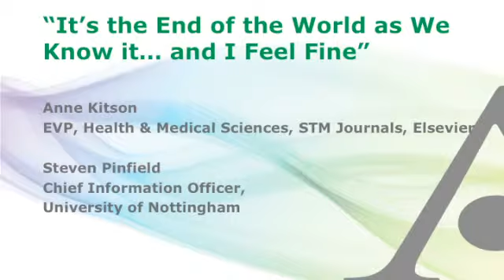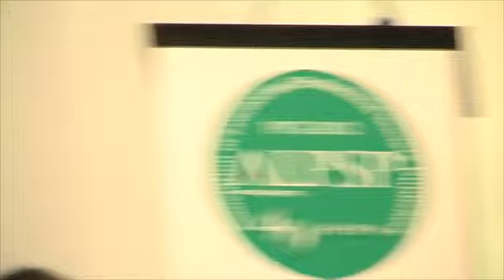2012 - Final round table session